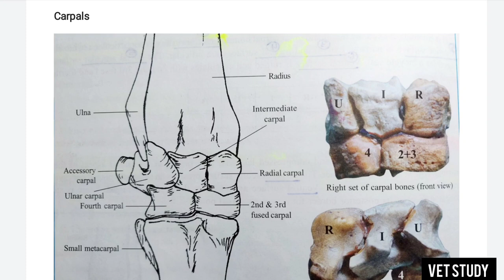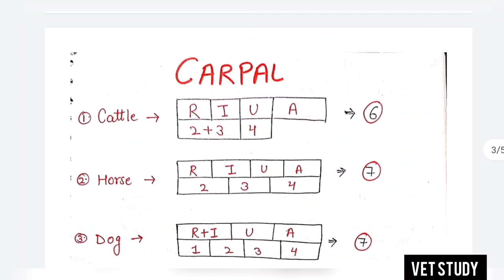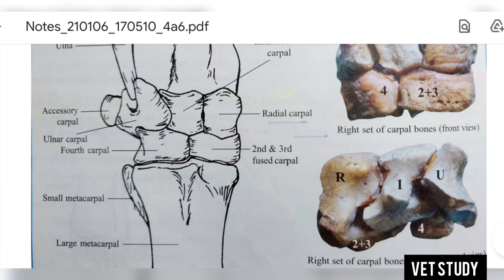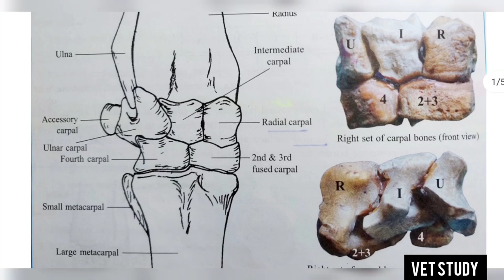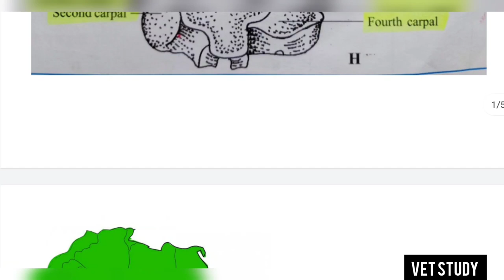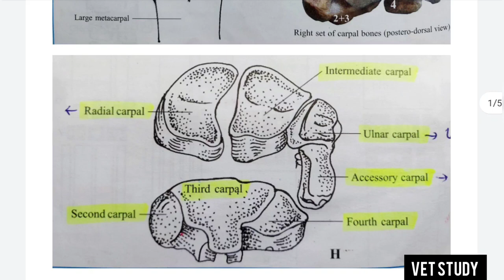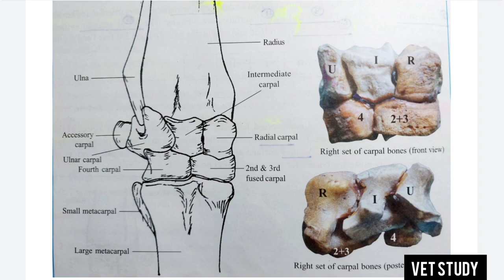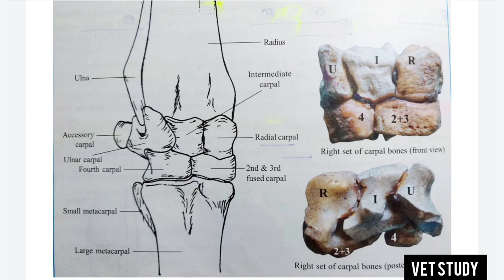Radial and Intermediate Carpal bones || Cattle, Horse, Dog, Pig, Rabbit, Fowl || by Aniket tyagi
Musician: @iksonmusic

Personal accounts-